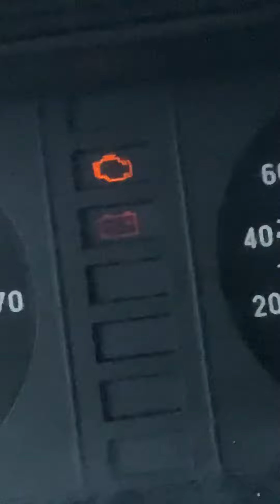Сдал Жигули в аренду